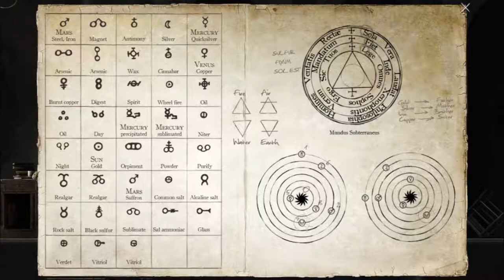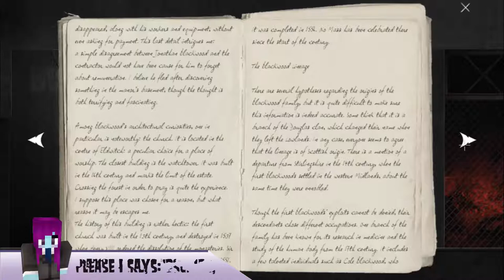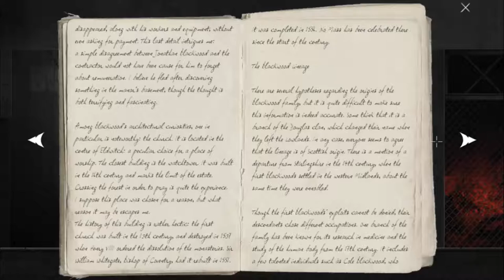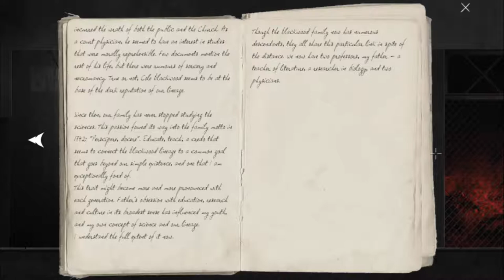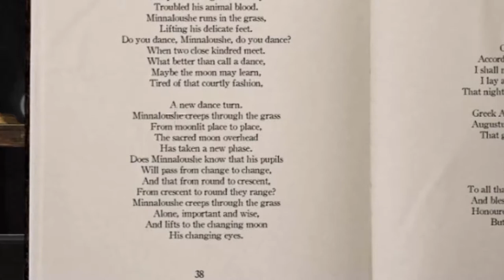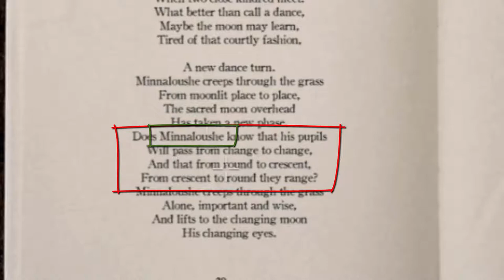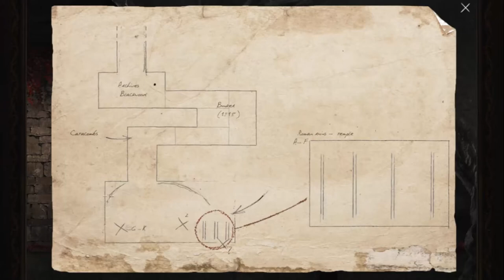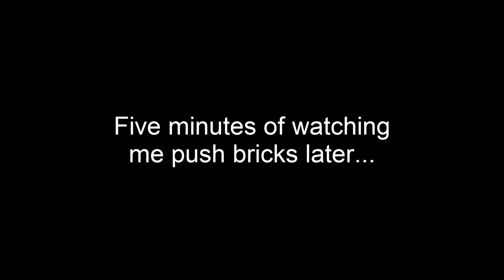Goetia - 11 - Exposition Dump